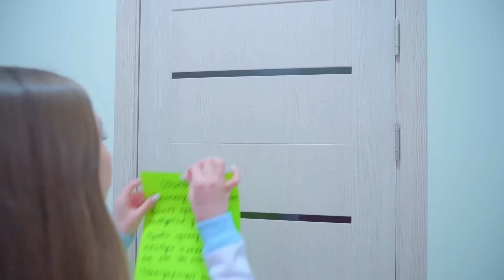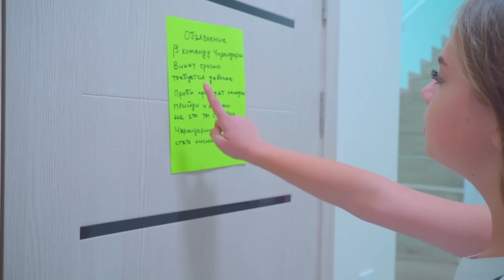HÁ APENAS TRÊS LÍDERES DE TORCIDA FAMOSAS! QUEM SERÁ A QUARTA GAROTA DO BUNNY TIME?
Uma líder de torcida deixou o time Bunny !! Foi um verdadeiro choque para Diana, agora eles precisam encontrar outra garota para o time ...